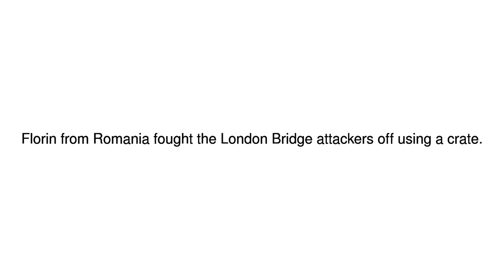News Update Florin fought attackers using a crate 05/06/17